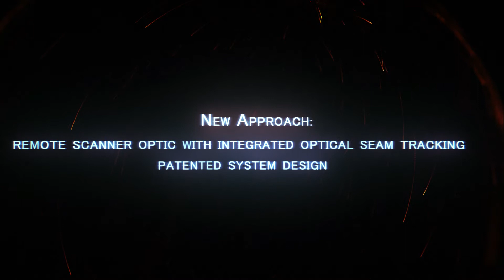Scansonic: Remote Laser Welding - aluminum door process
Scansonic RLW-A remote scanner optic with optical seam tracking is the optimal solution for autonomous remote filet joint welding. This video shows RLW-A in a aluminum door process with integrated gap measurement and gap compensation.